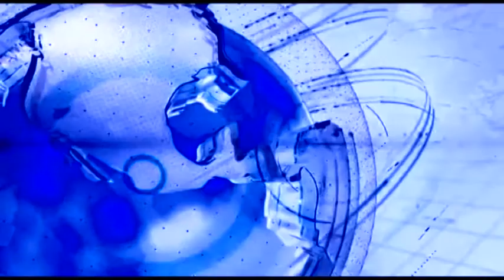२७ गाव संघर्ष समितीच्या महापालिका आयुक्तांना घेराव;मालमत्ता कराची बिंल जाळली.